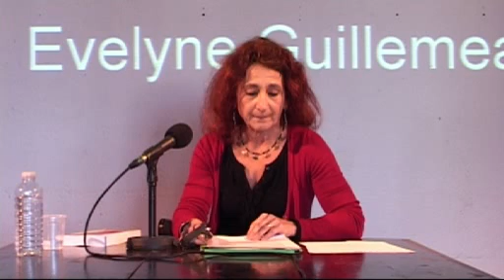Identité ou/et citoyenneté ?, Evelyne GUILLEMEAU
Présentation : Présentation : « Unaquaeque res, quantum in se est, in suo esse perseverare conatur » ; toute chose, nous dit Spinoza, s'efforce autant qu'il est en son pouvoir de persévérer dans son être. L'homme n'est pas un être exceptionnel dans la nature, qui aurait le privilège de l'agir parce qu'il serait doté de libre arbitre ; tout ce qui existe tend spontanément à perdurer. La propension des choses à continuer leur mouvement est universelle, la nature est dynamique et l'homme en fait partie, rien de plus rien de moins.
Extrait d'une conférence donnée lors des Rencontres de Sophie à Nantes en mars 2010 qui avaient pour thème "Les autres" et publiée aux Éditions M-Éditer.